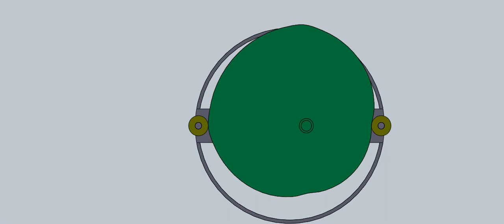Centrifugal force possible source of free energy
Transforming centrifugal force into mechanical work ( here some sort of compressor, and some other work possibly).                                                                                                                     If you look closely at the animation, this mechanism stands in a horizontal plane; parts that do work are yellow wheel and cyllinder of the piston. They should have significant mass, while other parts should be made from low-mass materials.                                                                                     The role of green curver is to secure functioning of the mechanism in 4 tacts: doing work, return, doing work, return. In the beginning of the process, yellow wheel rotates, cyllinder  moves away from the center of rotation , which leads to volume change of cyllinder, that is, to compression of the air inside it.                                                                                                                                          In the next tact, mass concentrated in the yellow wheel continues to move along the circle: piston returns in its original state without load since it doesn't compress air. That would be regulated using valve system. The system is constructed the next way: mass that does work is constantly moviign away from the centre of rotation, due to centrifugal force, work is done inside the cyllinder.